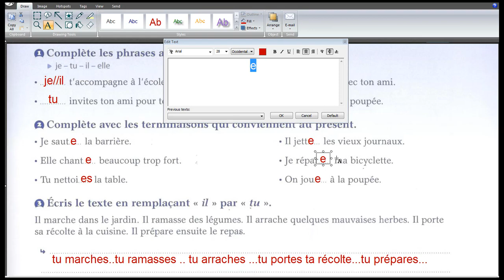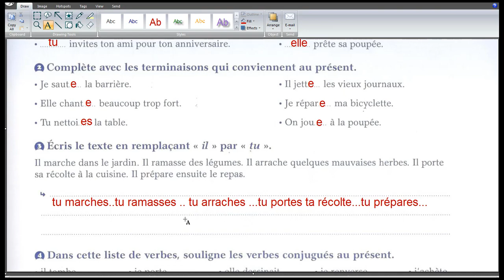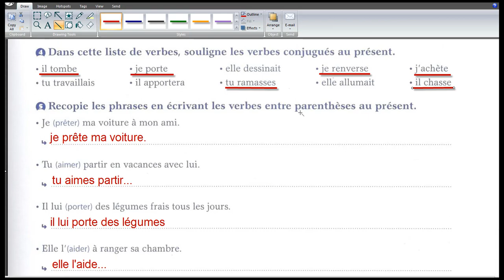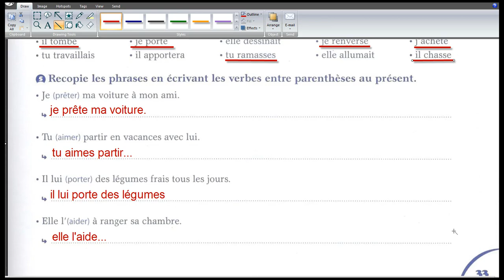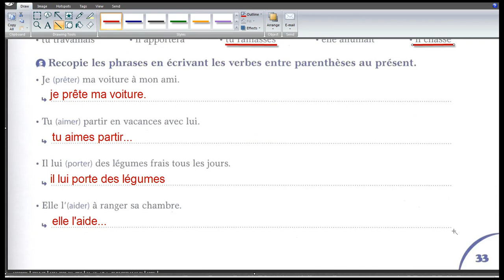correction des exercices de conjugaison 1 partie